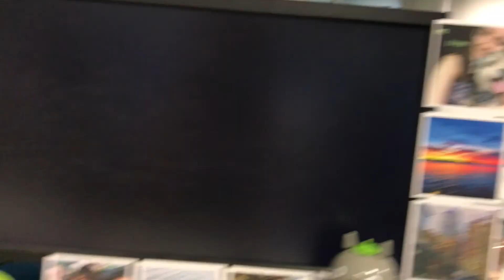VEDIA: Day 6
Work & werk.